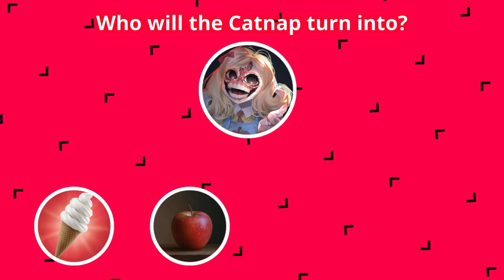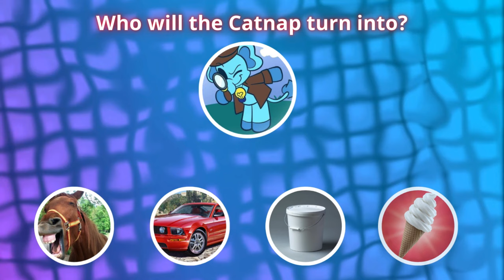Guess who the monster will turn into! | Zoonomaly | Poppy Playtime | Smiling Critters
Dive into the thrilling world of Zoonomaly in our latest gameplay video, "Guess who the monster will turn into!" Join us as we explore the eerie yet whimsical universe of Poppy Playtime and the Smiling Critters. Can you predict the transformations of our mysterious monster? Watch as we unravel clues, face unexpected twists, and reveal the secrets lurking in the shadows. In this video, we’ll showcase face-offs, mind-bending puzzles, and the enchanting yet chilling atmosphere that makes Poppy Playtime a fan favorite. Whether you’re a seasoned player or new to the franchise, this video is packed with excitement and surprises that will keep you on the edge of your seat! Let’s see if you can guess the monster’s next move before it happens!